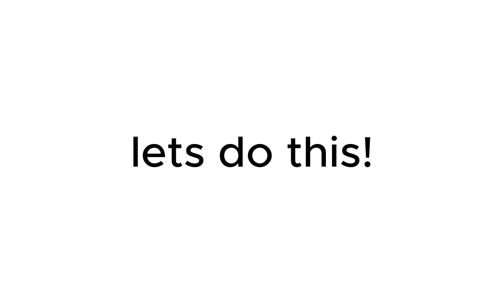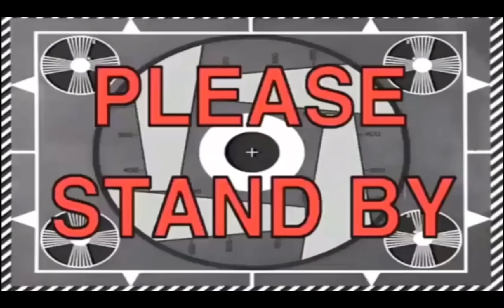Jesp2 saves you from cringe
guys, don't watch this, its cringy

—Links—

—Song Credits (links)—